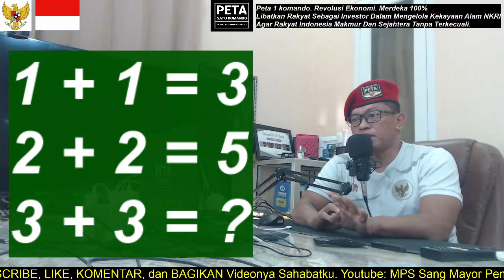TES PSY, Selamat menjawab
Aamiin.

TTD